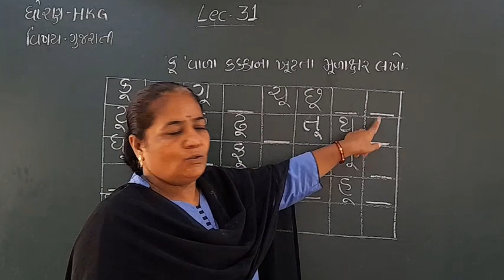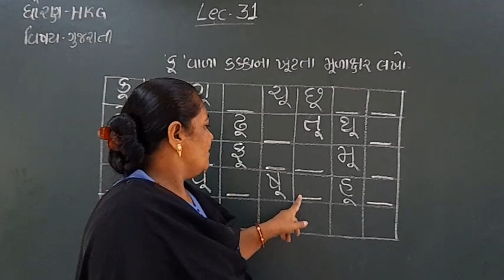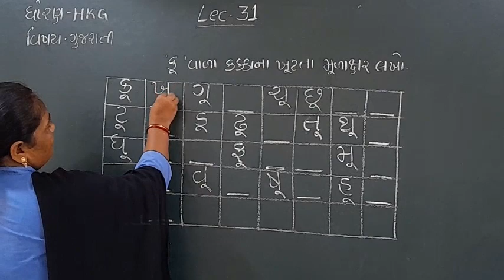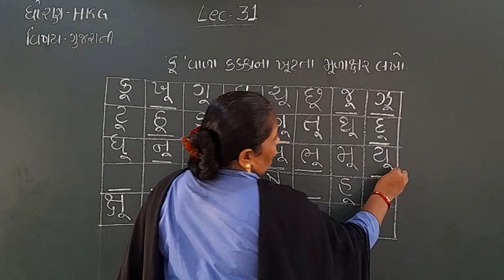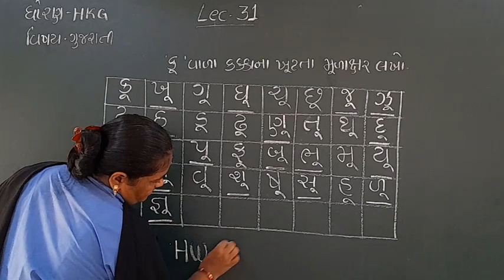STD- H.K.G (GUJARATI) (LECTURE-31)